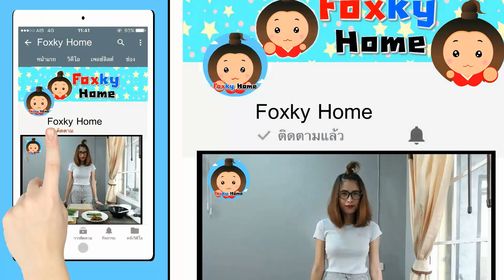ปลาหมึกย่าง+ไส้กรอกอีสาน+เตาอั้งโล่ / How to Grilled squid + Isaan sausage / พี่ฟ๊อกกี้ Foxky Home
เมนูมื้อเย็นที่บ้านนอกวันนี้คือ ปลาหมึกและไส้กรอกอีสานย่างด้วยเตาอั้งโล่จะน่ากินแค่ไหน มาดูกัน

How to Grilled squid + Isaan sausage by brazier cooking